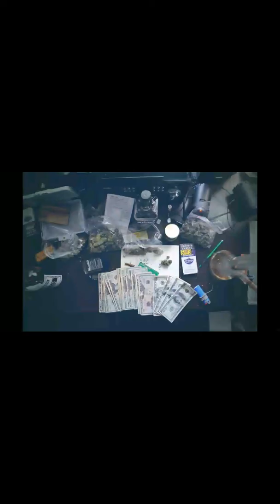Rambo Dolla-Show Me Sumn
I dont have any rights to the music.